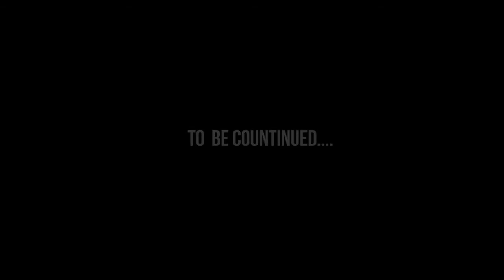Child exposure in zambian arts chieza trust - Documentary 01